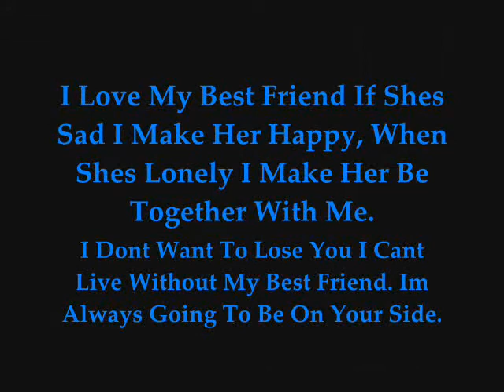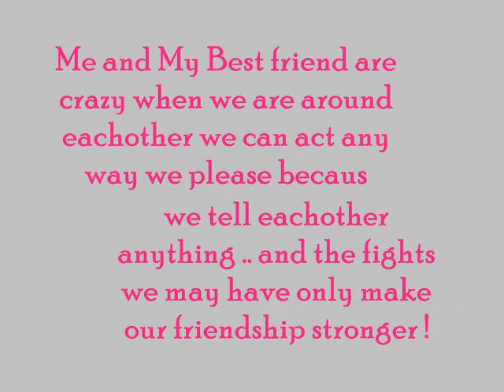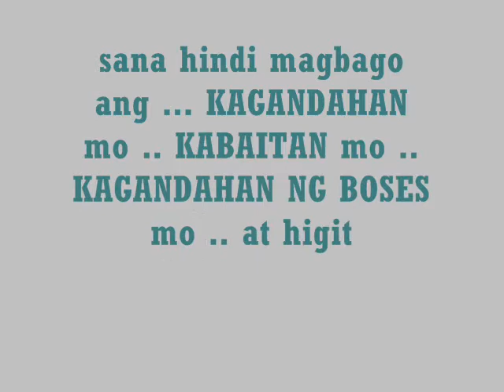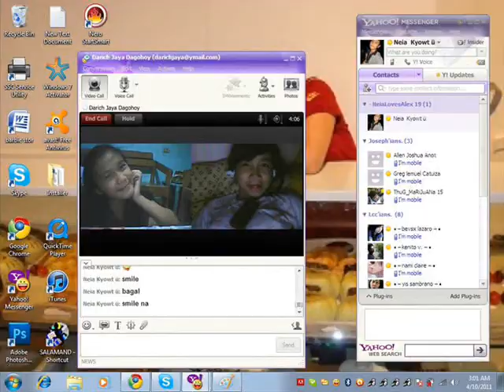Darich Jaya Dagohoy - Best Friend for Life =)